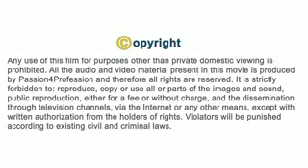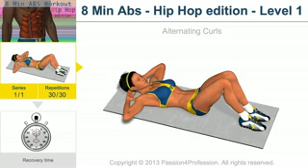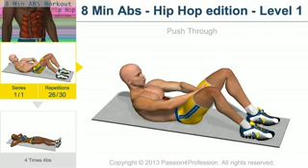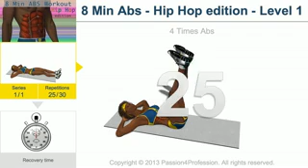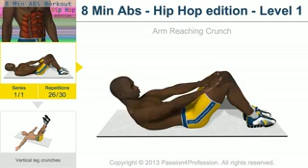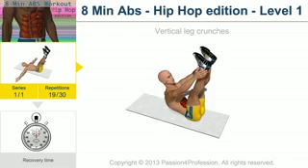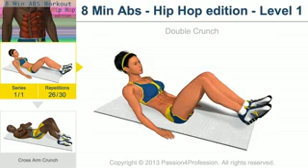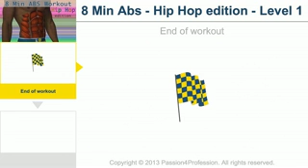ABS Full Workout at home... (Must Watch)